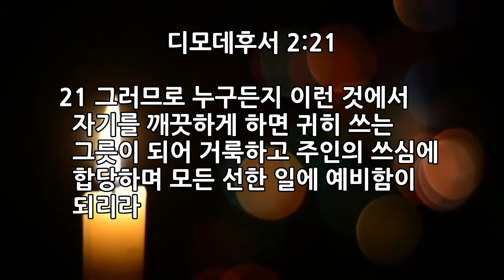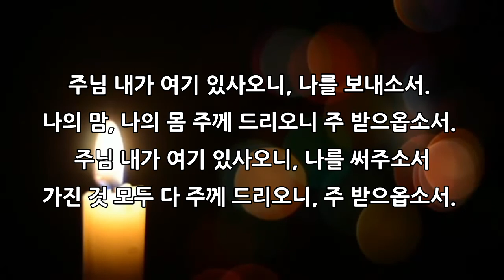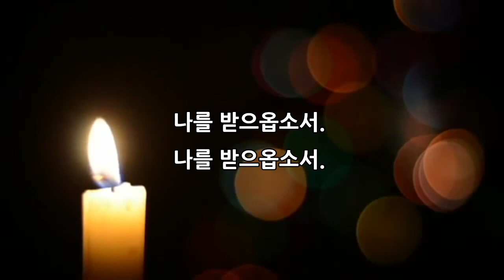이사야 6:1-8 [나를 받으옵소서]